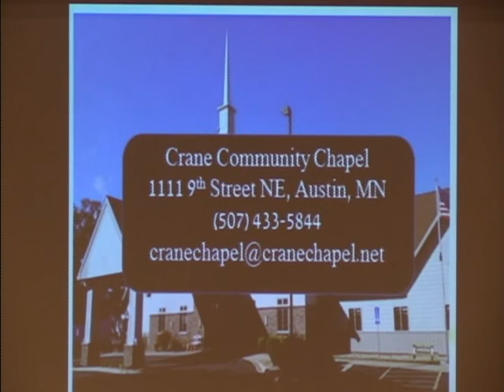Crane Chapel: The Compassionate Christ